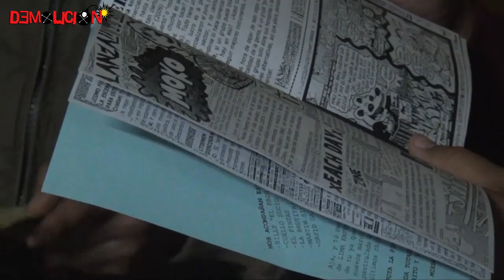Festival de Fanzines 14 de mayo en el Averno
Proximamente una entrevista con Victor, Estante 18, fanzines al ataque.